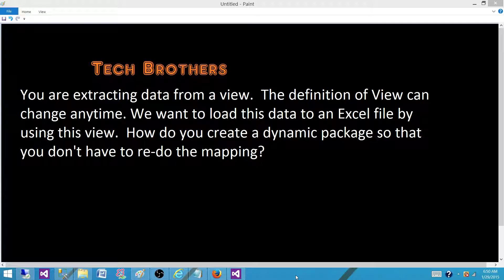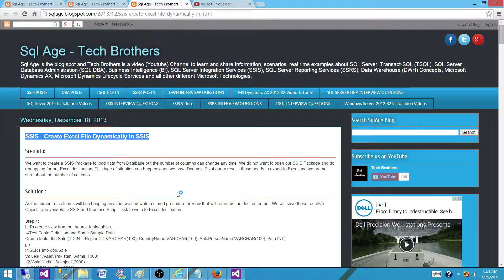SSIS Interview Question - How to Create Excel file dynamically in SSIS Package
In this SQL Server Integration Services (SSIS) Interview Question video you will learn the answer of
You are extracting data from a view.  The definition of View can change anytime. We want to load this data to an Excel file by using this view.  How do you create a dynamic package so that you don't have to re-do the mapping?"

Complete list of SSIS Interview Questions by Tech Brothers